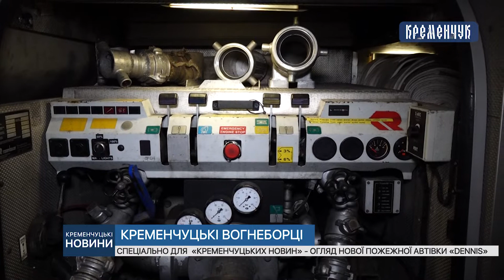Спеціально для «Кременчуцьких новин» - огляд нової пожежної автівки «Dennis»